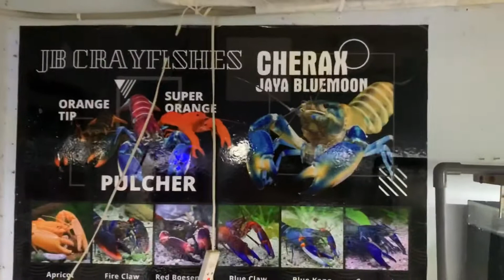Chap 53: Đam mê tôm kiểng của tôi. Tổng hợp phòng lạnh cho tôm kiểng.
Bên mình cung cấp Crayfish từ trung cấp đến cao cấp.
Lũa
Extra Bio
Khoáng cho tôm